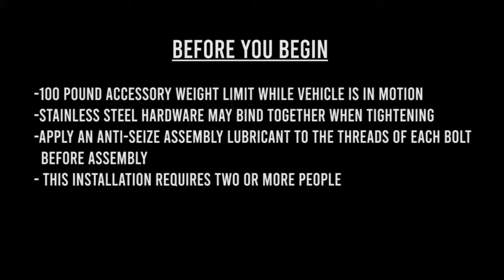Aluminess Sprinter 2019+ Rear Door Ladder Installation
0:00 How to Install an Aluminess 2019+ Sprinter Rear Door Ladder
1:00 Before you begin
1:04 Required tools
1:06 Included hardware
1:08 Prepare the surface of your van
1:34 Prepare and place the protection tape on the van doors
3:45 Install Upper hinge bracket
4:43 Install Lower Hinge Bracket
5:18 Install Inner Door Bracket
6:53 Install the ladder on the hinge brackets
8:15 Enjoy your new Aluminess Sprinter rear door ladder

Whether you have an Aluminess Sprinter roof rack or just a simple storage box, the Sprinter roofs are a great place to store bulky things. The problem is how you get up there to strap everything down.

Aluminess solves this problem with their all-aluminum Sprinter rear door ladder. This item bolts on using factory hardware inside of the door, No Drilling Required! Best of all, it works with both 180 and 270 hinges so there’s no need to fuss with painting and swapping out hinges just to mount your ladder.

Need a box or tire with your ladder? Order the combo kit which comes with a mount for a box or tire and a set of sleek steps that allow you to climb up your ladder around the tire or box!